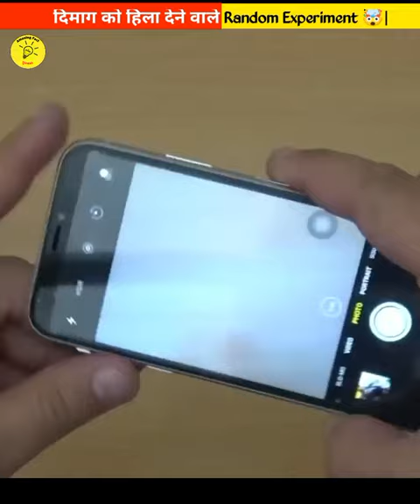iPhone Vs Hot bolls 🤯|दिमाग को हिला देने वाले Random Science Experiment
Science Experiment,
Mr indian hacker science experiment,
Crazy xyz Science Experiment,
New experiment,
Amit sharma new experiment,
Random science fact,
Random science video,
science magic tricks easy at home ,
science experiments 5 minute crafts ,
mr indian hacker experiment ,
Mr Indian hacker, crazy xyz,

Instagram Follow❤️❤️❤️❤️